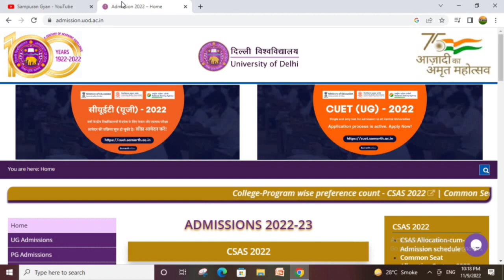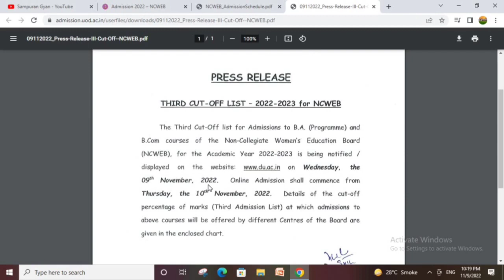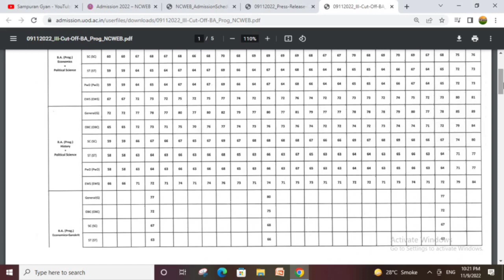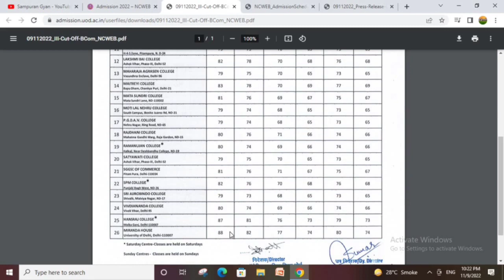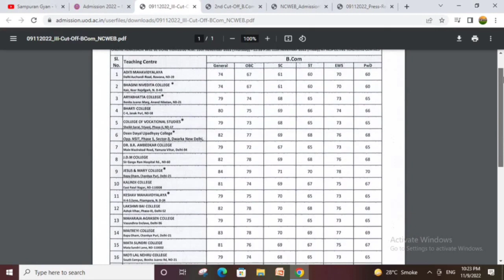NCWEB UG Admission 3rd Cutoff List 2022 | University of Delhi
DU NCWEB  UG Admission 3rd Cutoff List 2022 | University of Delhi

NCWEB Admission 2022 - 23 after 1st cutoff Process | University of Delhi